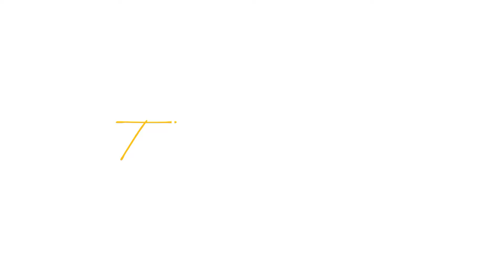ROOM renovate kar liaa aaj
Umeed hai vlog passand aya hoga.
Simple daily life vlogging hai fellas. hope you will like it.

Daily lifestyle vlogging . Hope you like it.